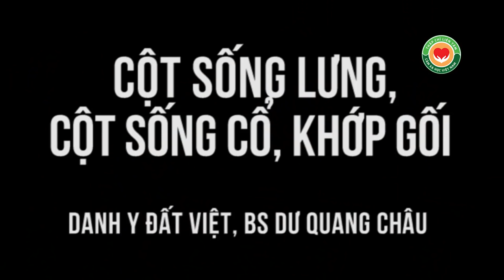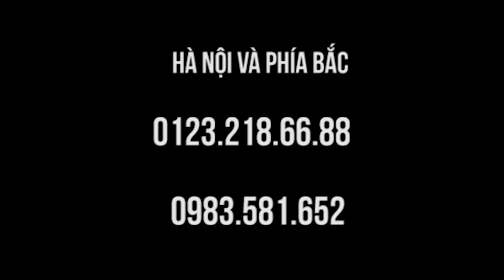Cột sống lưng, cột sống cổ, khớp gối đau, đứng ngồi khó khăn